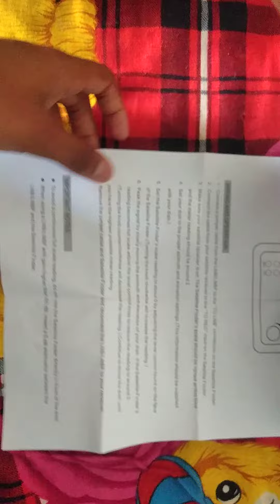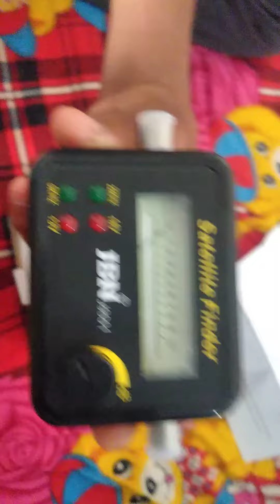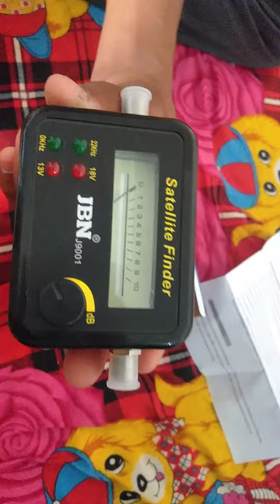satellite finder se dish kaise set kare